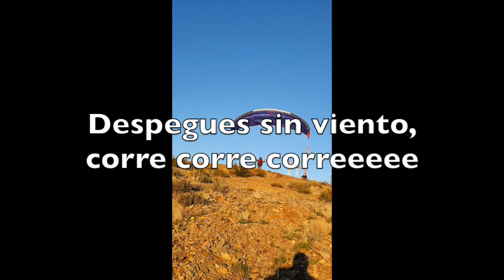Campeonato de Extremadura aterrizajes parapente de precisión Sierra de Gata 22-11-2020